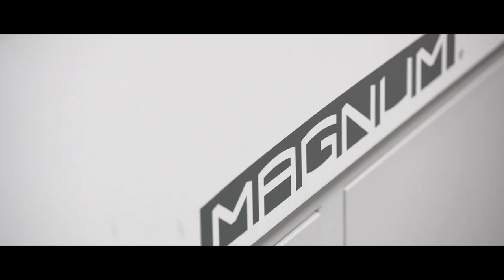Automated Print Finishing | Hobs Repro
At Hobs Repro, we understand the importance of getting your prints to you as quickly as possible. That's why we're always investing in new technologies to make customer experience more efficient and fuss-free.

Introducing our latest piece of machinery, the Magnum MCC-35ASP. The Magnum is all about efficiency and accuracy; it offers a variety of print finishing effects while ensuring high-precision and quality.  Created to cut, crease, perforate and fold, the Magnum is ideal for a plethora of prints including menus, book covers, leaflets, invites, business cards and much more.

Check out the Magnum MCC-35ASP in action in our latest video.